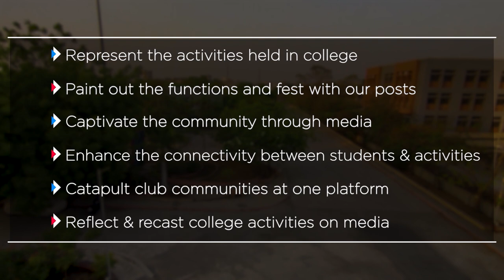Introducing The Media Club of GEC Bhavnagar "Media Cell"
OFFICIAL GEC BHAVNAGAR HANDLES